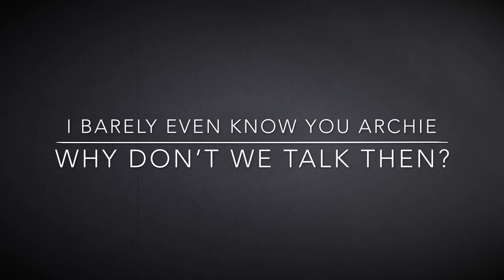Archie & Elena || I’m Glad You Came